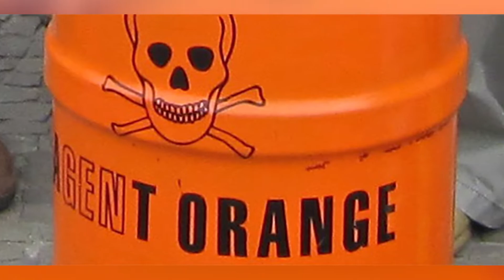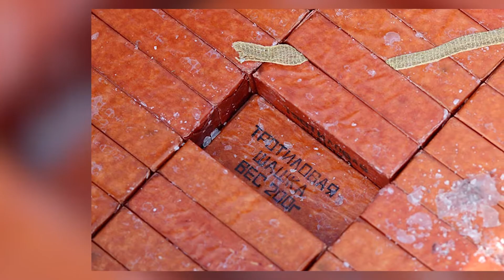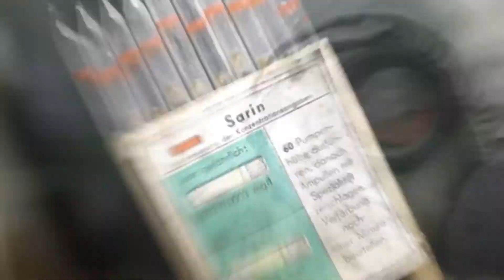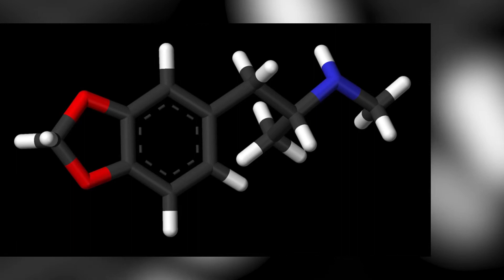ИЗОБРЕТЕНИЯ, КОТОРЫЕ ПРИНЕСЛИ БОЛЬШЕ ВРЕДА, ЧЕМ ПОЛЬЗЫ.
История знает немало фактов, когда важные и полезные изобретения, которые создавались с благими намерениями, не выполнили своего предназначения. Сегодня, мы хотим представить вашему вниманию список изобретений, которые по каким-либо неизвестным причинам привели к катастрофам, ущербу окружающей среде или человеческим смертям.

Оригинальная версия httpincompetech.commusicroyalty-freeindex.htmlisrc=USUAN1300013.

На развитие и поддержку канала, можно задонатить на эти кошельки:
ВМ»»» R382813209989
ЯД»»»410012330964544